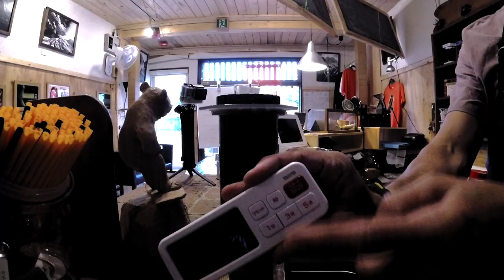How I make our coffee - Neil Vlogs 2017.8.22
Neil at Locale-JZK preparing some ice coffee.